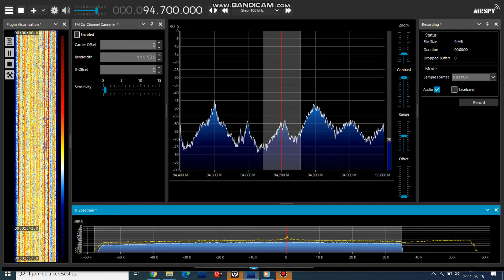Sporadic-E: UNID NL 94,7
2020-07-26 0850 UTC